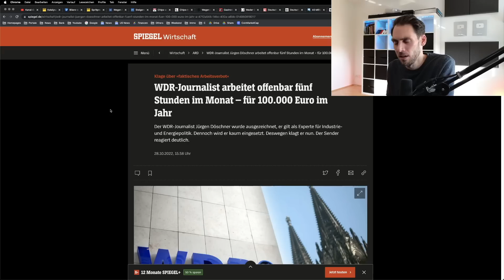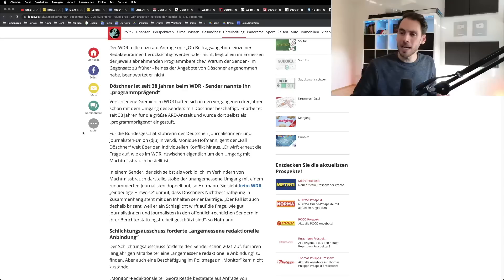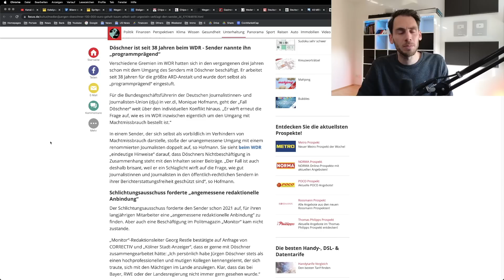WDR: 100.000 Euro für 5 Stunden Arbeit pro Monat